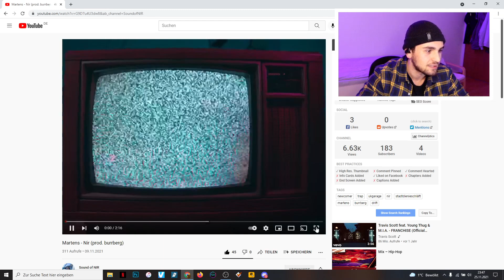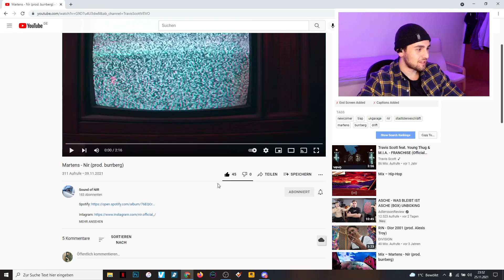Martens - Nir (prod. burrberg) 🔴 LIVE REACTION